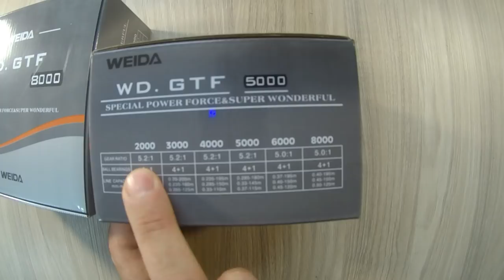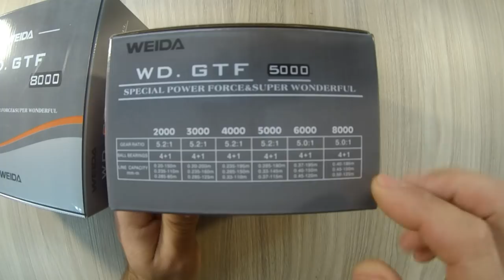Weida WD. GTF обзор катушки от интернет-магазина kleva.com.ua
Друзья, вашему вниманию новая катушка WD. GTF от фирмы Weida  Интернет-магазин kleva.com.ua подскажет Вам нюансы. Ловите с нами, и клев не заставит себя долго ждать.